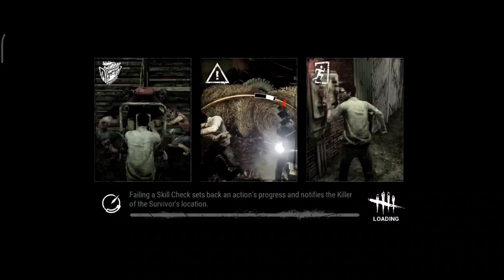Duo with ReverseNox against Legion [ DBDM ]